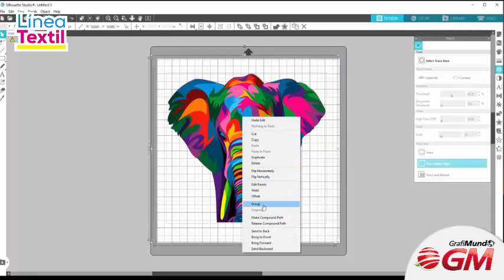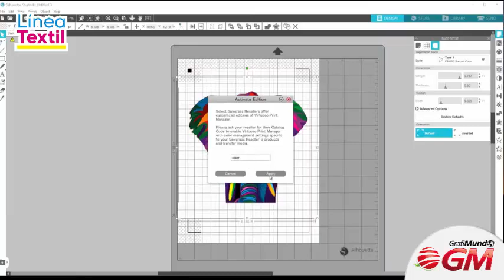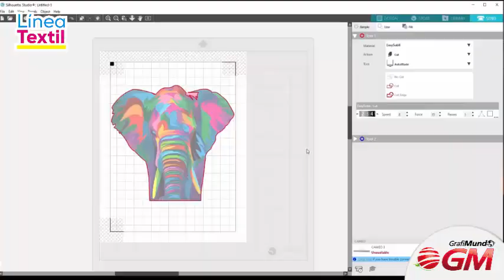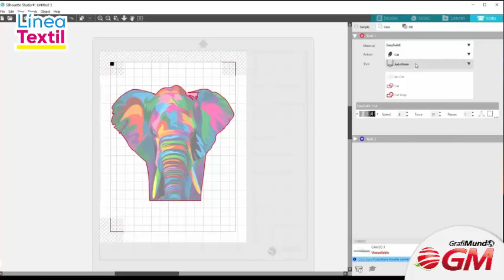Vinil EasySubli - SISER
Ya tenemos en stock el producto más esperado, de rápida aplicación.